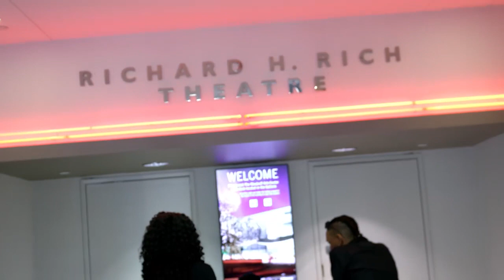Black Love Live | How Comparison is The Thief of All Joy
When Tamia and Grant Hill first started dating they fell into the trap of comparing their relationship to others around them. Eventually they realized doing what worked for them is where they would find real success in their relationship and marriage .

For more Black Love, visit BlackLove.com